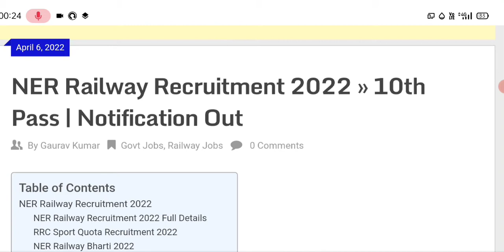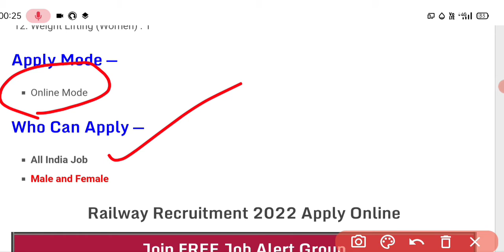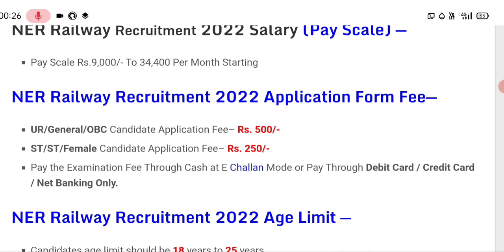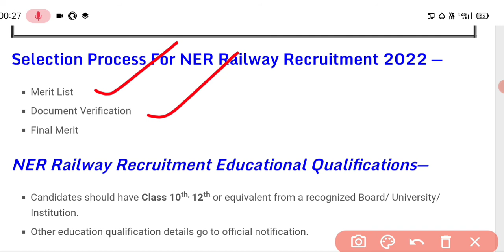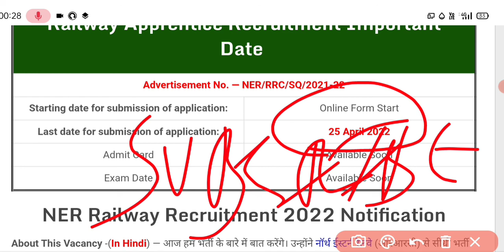Indian Railways bumper bharti in sports Quota / Indian railways recruitment in 2022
indian railways jobs
railway recruitment board